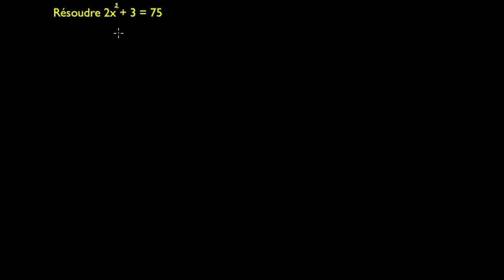Résoudre une équation du second degré en utilisant les racines carrées